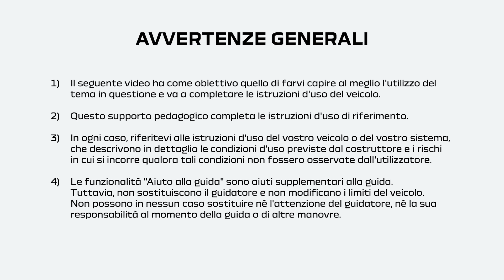LA RUOTA DI SCORTA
JOGGER NBI (ITA)